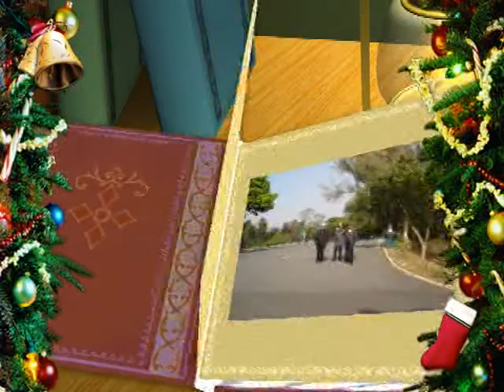AVSEQ01.MPG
We  are  class-mate  of  Japanese  Military  Arms  School.